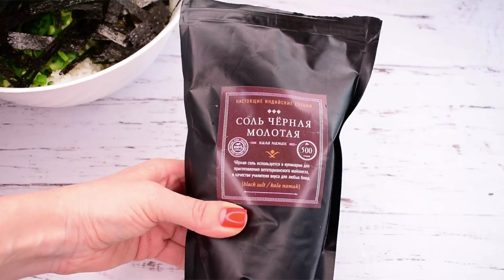Крабовый салат БЕЗ КРАБА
⠀⠀быстроипросто и краба не нужно ))
⠀⠀морскую капусту можно взять нори(как у меня), либо Вакаме или обычную из банки, вкусно будет в любом случае.
⠀⠀Рис сорта жасмин я заранее отварила и остудила.
⠀⠀Соль у меня гималайская Кала Намак (даёт запах и вкус варёных яиц)
⠀⠀Майонез Постный, заправляла салат перед подачей на стол.
⠀⠀Ингредиенты:
⠀⠀🔹250 гр рис отварной
⠀⠀🔹5 листов нори
⠀⠀🔹1 огурец
⠀⠀🔹1 банка Кукурузы
⠀⠀🔹зелёный лук
⠀⠀🔹соль кала намак по вкусу
⠀⠀🔹постный майонез